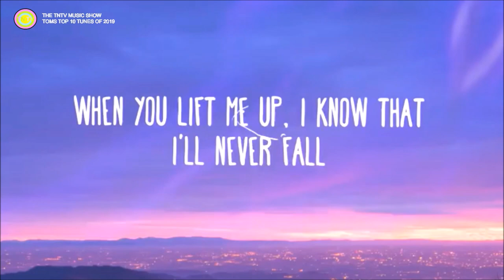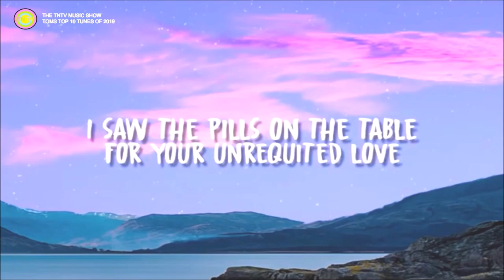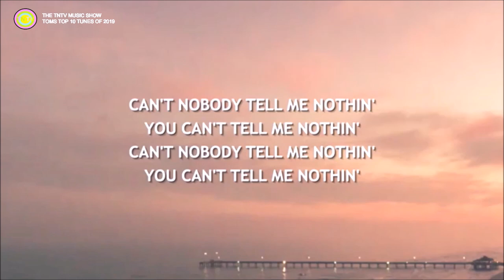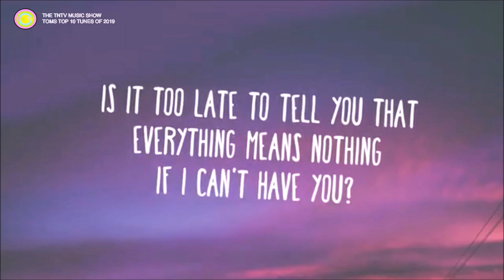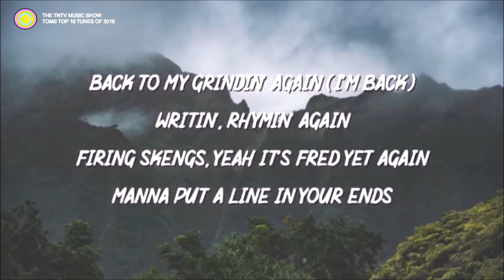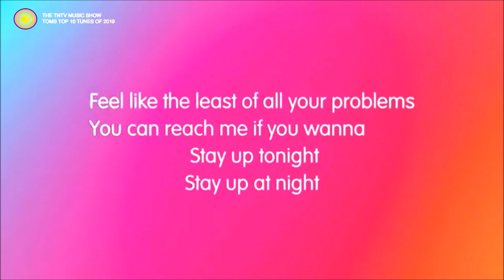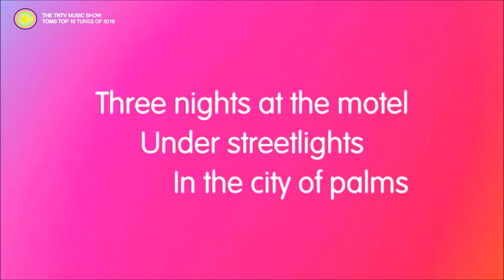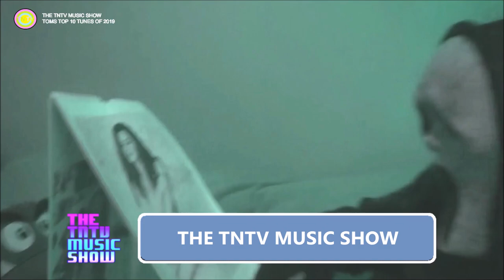The TNTV Music Show Episode 4 [2019]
TOMS TOP 10 TUNES OF 2019